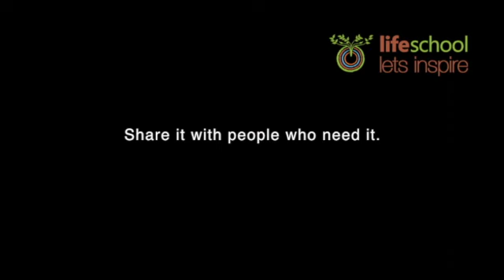Looking out for Business Opportunities at right place ? | Naren | Life School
Searching for opportunities with dedication and involvement in Strategy making creates a Business Revolution.

Life School gives a clarion call “Let’s Inspire”. We at Life School believe, being an inspiration is not an option but our responsibility to humanity.Our emphatic long standing ‘Life Value’ has been these three words,‘Inspire or Expire'.

About Naren:
A life coach, parenting guide, trainer and modern age philosopher, Narendra Goidani aka Naren is the founder of Life School, an institution focused on inspiring individuals to follow their dreams and explore their potential.